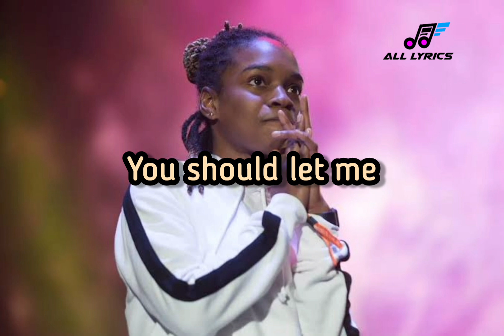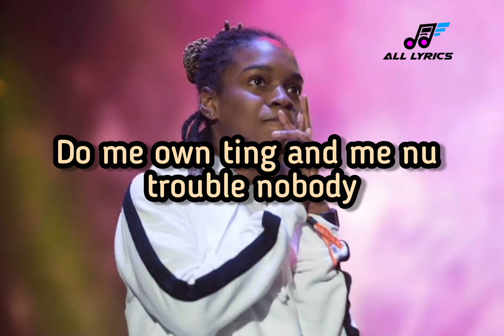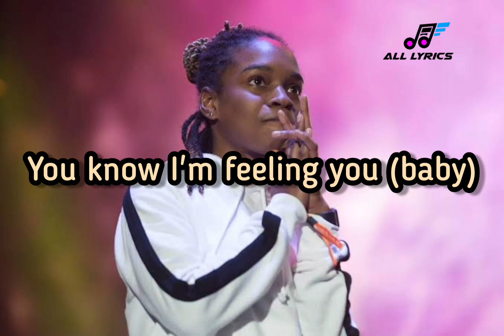Koffee _ Lockdown ( video lyrics )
Koffee _ Lockdown

Where will we go
When di quarantine ting done and everybody touch road
Mommy, me go NASCAR
Pull up in a fast car yeah
A nuh false start
Mek you and di boss par yeah
I know you're feeling me
You know I'm feeling you
So what now we fi do yeah yeah

Aye fancy
How yuh heart stay, it nah no vacancy?
Last time see yuh pon FaceTime
Chatting up di place
Bout you nuh want relationship
Me a go put you pon lockdown
I put yuh body pon lockdown
Mmm
You got me pon lock now
You got my passion unlocked wow
If you love me
You should let me
You should let me know
And if you don't now
Better fi let me
A better yuh let me go
Pulling up, pulling up, pulling up
Nuh bodda deal wid di bagga long talking
Me know fi now we a chill ina apartment
Hope you don't mind me asking

Say you want travel
We go Hope Valley
Say you hoping your love a nuh just no tally
Make me heart full, that's why me love you totally
Do me own ting and me nu trouble nobody
And we watching out
Pon di patio
And di di neighbor dem dem a watch we now
Swing and me nuh miss like Pacquiao
Wa you feeling for? Hot Koffee yow
Watch ya now, watch ya now
All yuh want talk bout no matrimony
Any ting yuh want Koffee got di money
Me gih yuh me heart beg yuh take it from me

No long talking
Any ting yuh want Koffee got di money, yeah

(Where will we, where will we go now)
(When we go, when we go road now)
I know you're feeling me (baby)
You know I'm feeling you (baby)

Baby are you feeling me?
Cause I'm really feeling you
Imma a pull up in my fast car
Pull up in my fast car
Cuz you dealing with a rockstar
Anytime you see me boy you dealing with a rockstar